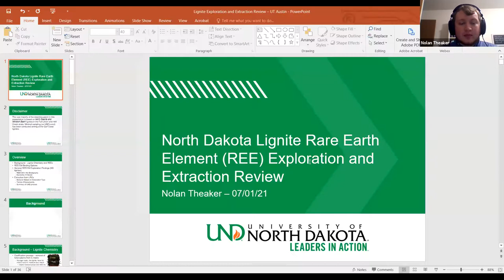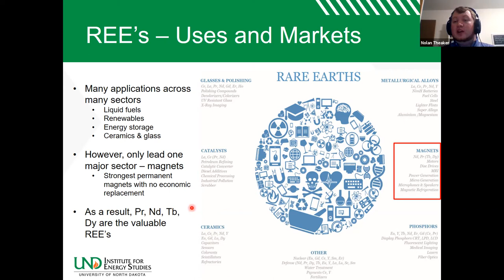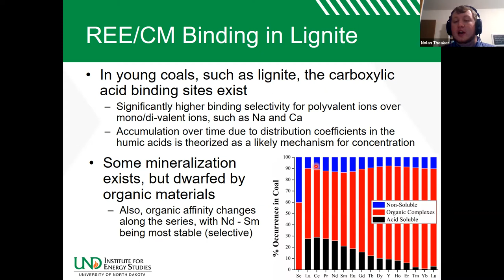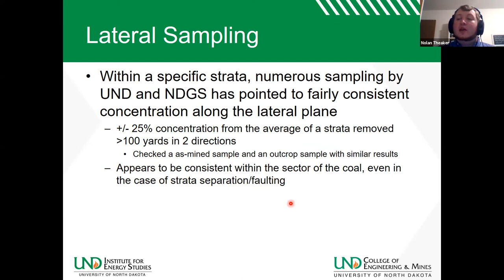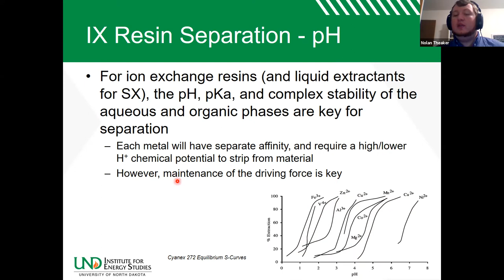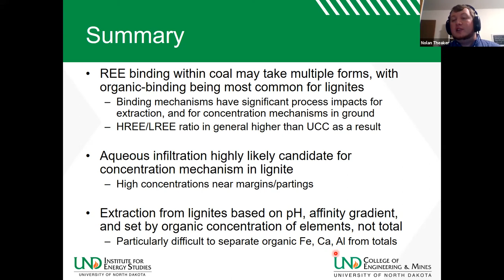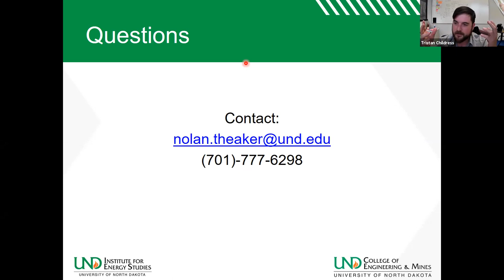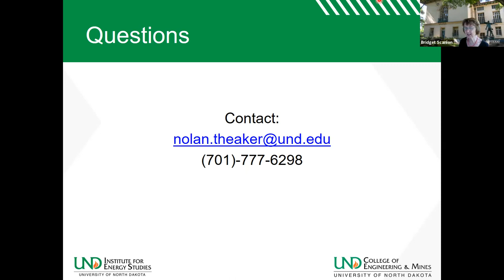North Dakota Lignite Rare Earth Element (REE) Exploration and Extraction Review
Speaker: Nolan Theaker, Technical Group Manager, University of North Dakota Institute for Energy Studies

Given the rising concern on securing supply lines and supply risks associated with defense and energy-critical materials, lignite has been identified as a material of particular interest for economic extraction and recovery of the rare earth elements and other critical minerals. This discussion will involve a technical review of the critical minerals contained and extractible within the North Dakota lignite reserves, and the potential economic and environmental benefits of critical mineral extraction from lignite as compared with conventional ore-based reserves.